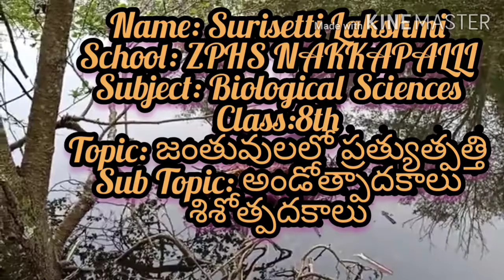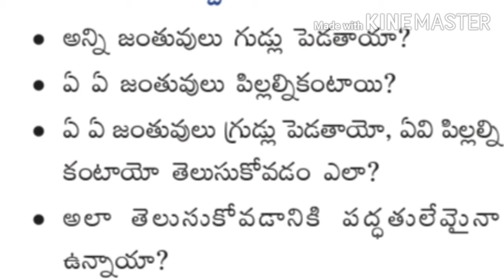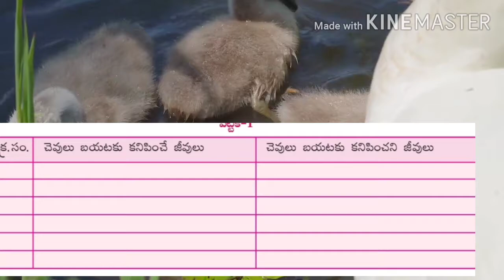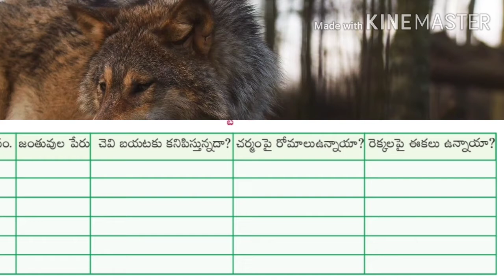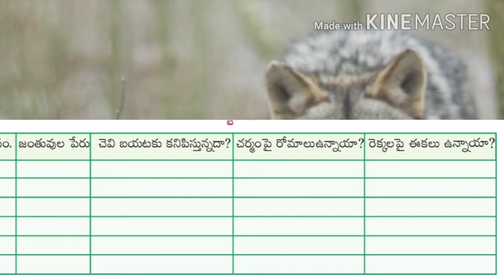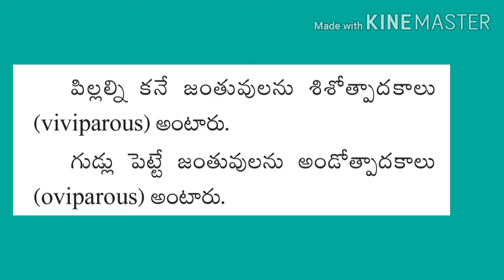ప్రత్యుత్పత్తి-అండోత్పాదకాలు ,శిశోత్పదకాలు/8th class Biology 4th Lesson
Nistha model video Lesson for Portfolio  model Lesson_1
Andhra Pradesh state board syllabus
mister training for teacher for module model lesson 1